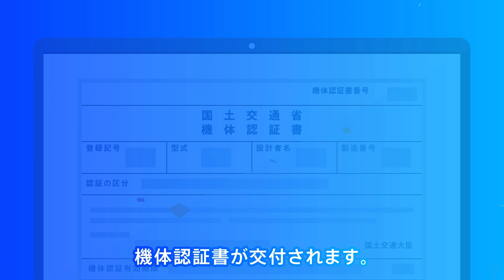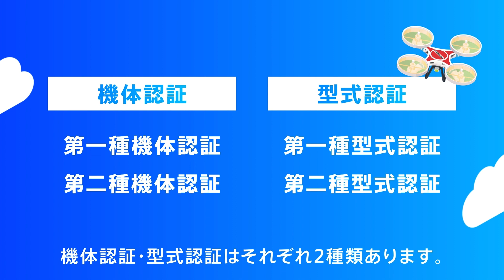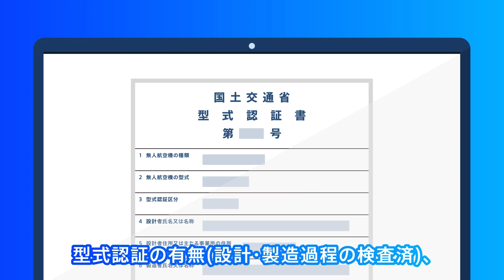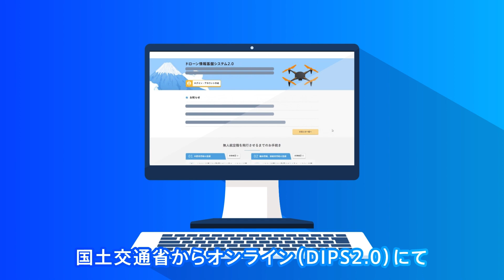無人航空機の機体認証制度について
2022年12月5日から、無人航空機の機体認証制度を開始しました。
この制度は、無人航空機の強度、構造及び性能について検査を行い、機体の安全性を確保する認証制度です。

詳しくは以下のWEBサイトをご確認ください。

無人航空機レベル４飛行ポータルサイト – 機体認証ページ